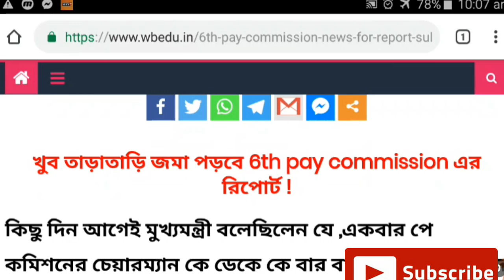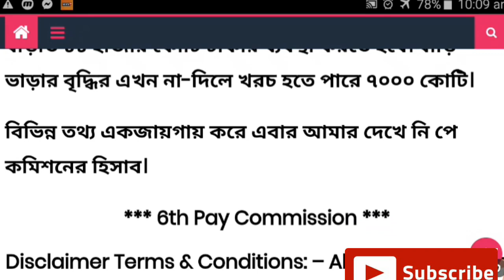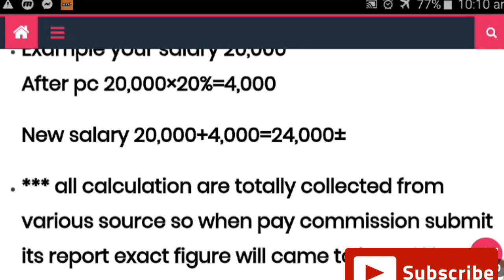6th pay commission report update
WB SSC, WB upper primary, WB upper movement, WB primary exam 2019, WB slst, SSC 2019, CTET 2019, recruitment India 2019, 2019 sarkari nokeri, 2019 interview Tips